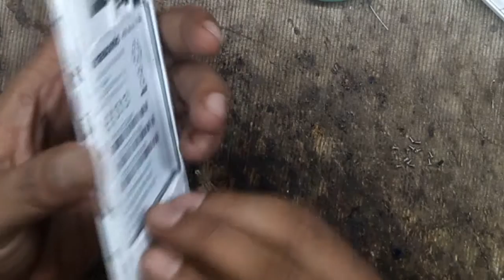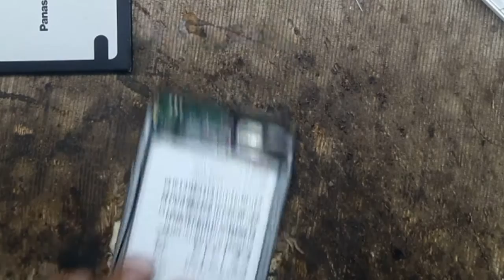how to change Panasonic p55 novo display, replace digitiser, change touch screen, change display